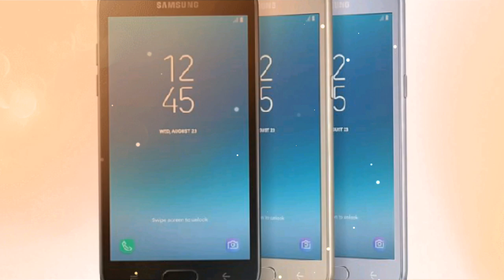SAMSUNG LAUNCH KARNE WALI HAI SHANDAAR SMARTPHONE JALDI HI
Hello friends

     ALL NEWS NATION

DISTO AAAJ ME APKO BATANE JA RAHA HOO KI  SAMSUNG LAUNCH KARNE WALI HAI SHANDAAR SMARTPHONE JALDI HI

Tags.

            ALL NEWS NATION

   KEEP LOVING
KEEP SHARING
KEEP COMMENTS

       ALL NEWS NATION